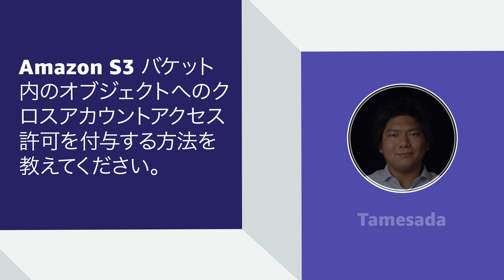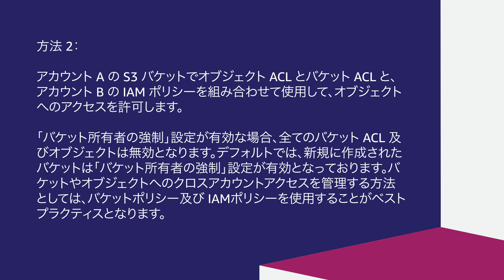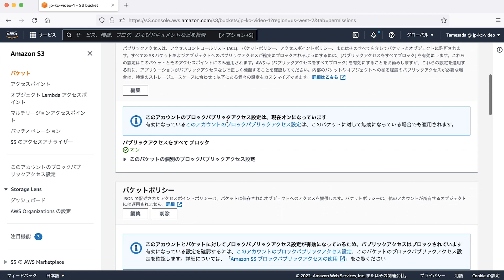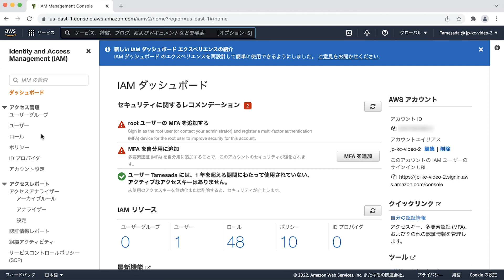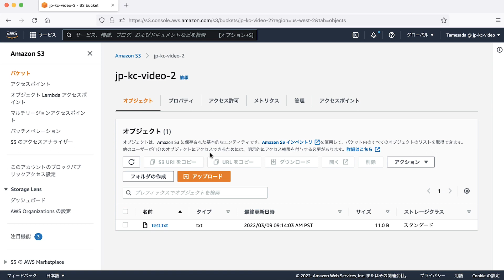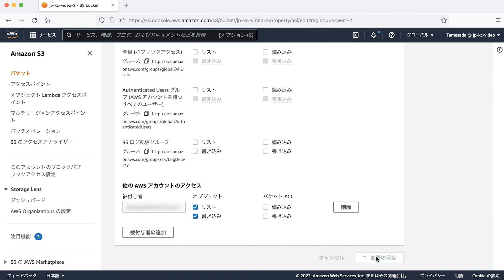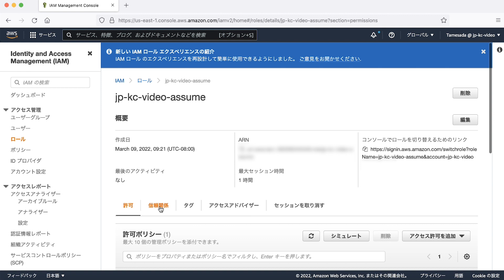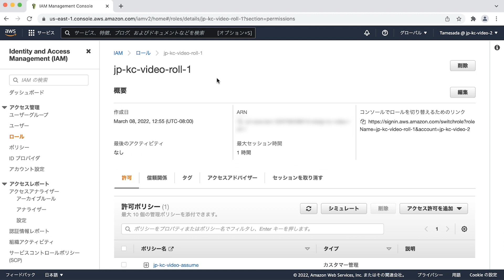Amazon S3 バケット内のオブジェクトへのクロスアカウントアクセス許可を付与する方法を教えてください。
下記のリンクから貴重なご意見・ご感想をお寄せいただければ幸いです。

詳細について、動画の関連ナレッジセンター記事をご参照ください：

Tamesada さんは、Amazon S3 バケット内のオブジェクトへのクロスアカウントアクセス許可を付与する方法をご紹介しています。